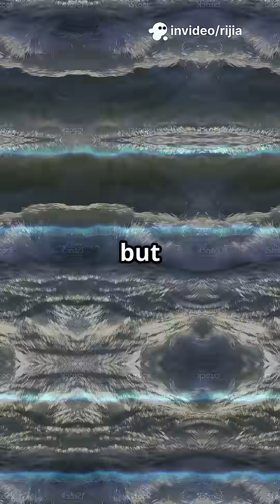Waves and Turbulence Science Shorts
Discover the fascinating world of waves and turbulence in this science short. Waves transfer energy through mediums like water or air without moving the matter itself, creating rhythmic patterns seen in sound, light, and water waves. But what happens when things get chaotic? Turbulence disrupts smooth flow with unpredictable, swirling motions found in rivers, flames, and exhaust. Using vivid visual analogies, this energetic video breaks down the difference between orderly waves and complex turbulent flows — perfect for science students eager to grasp these essential concepts. Don’t miss out on this quick dive into the physics of motion and energy transfer.